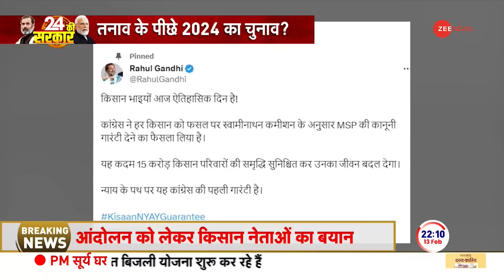Farmers Protest Update: गुस्से में आए किसान, दे डाली चेतावनी! | Kisan Andolan |Breaking |Delhi Chalo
Farmer Protest Update: Shambhu Border: किसानों ने फिर कर दिया बड़ा ऐलान. MSP और कर्जमाफ़ी समेत दर्जन भर मांगों को लेकर हज़ारों किसान दिल्ली की ओर बढ़ रहे हैं। लेकिन उन्हें पंजाब से हरियाणा में घुसने से पहले शंभू बॉर्डर पर रोक दिया गया। शंभू बॉर्डर पर किसानों और जवानों के बीच घंटों तक ज़ोर आजमाइश चलती रही। कभी किसान बैरिकेड्स तोड़ने की कोशिश करते तो जवाब में पुलिस उन पर आंसू गैस के गोले दागती। पुलिस की सख्ती से परेशान किसानों ने पत्थर चलाए तो जवाब में पुलिस ने लाठीचार्ज कर दिया और पानी की बौछार भी की। वहीं दिल्ली के सभी बॉर्डर भी सील कर दिए गए हैं, जिसके चलते दिल्ली-NCR के ज़्यादातर इलाकों में ट्रैफ़िक जाम जैसे हालात बन गए.

Farmer Protest Update: Shambhu Border: Farmers again made a big announcement. Thousands of farmers are moving towards Delhi with a dozen demands including MSP and loan waiver. But they were stopped at Shambhu border before entering Haryana from Punjab. The show of force between farmers and soldiers continued for hours at the Shambhu border. Whenever the farmers tried to break the barricades, in response the police would fire tear gas shells at them. When the farmers, upset with the strictness of the police, started pelting stones, the police in response resorted to lathi charge and also used water cannon. At the same time, all the borders of Delhi have also been sealed, due to which traffic jam like situation has arisen in most areas of Delhi-NCR.